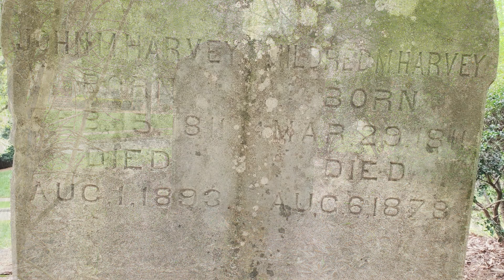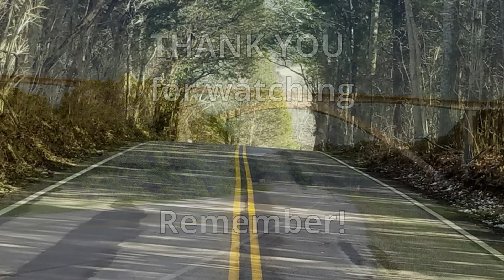Cool Springs Blvd Mack Hatcher Parkway to East McEwen Drive February 29, 2020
FOR BETTER VIEWING on an Android phone, tap on the video, tap on the 3 dot menu, select Quality, select the highest number. Also, on a laptop/computer, put cursor on the video, select Settings, select Quality, and select the highest number.